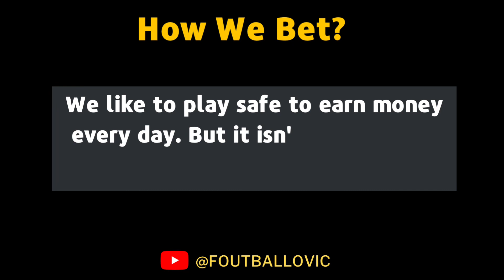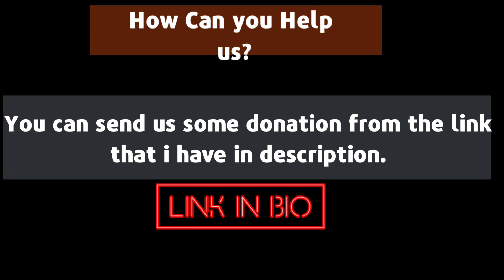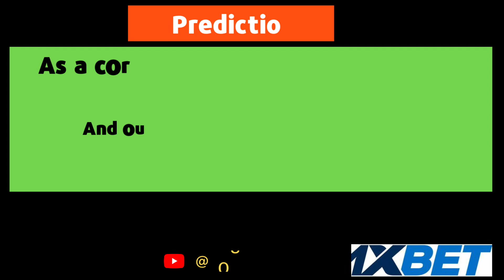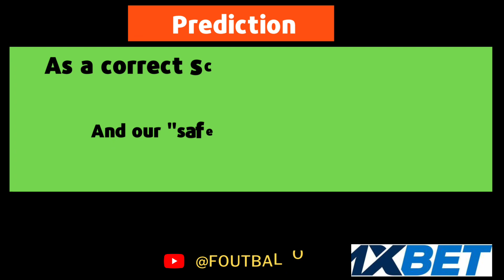FOOTBALL PREDICTIONS TODAY 22/07/2023 SOCCER PREDICTIONS TODAY | BETTING TIPS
today, Saturday 22th July 2023. Sports betting can
be challenging without professional betting
predictions and that's why Foutballovic betting tips
today.
FOOTBALL PREDICTIONS TODAY| 22 July 2023 footballpredictionstoday bettingstrategy betslip nationalcups soccerpredictionstoday betting 22/07/2023